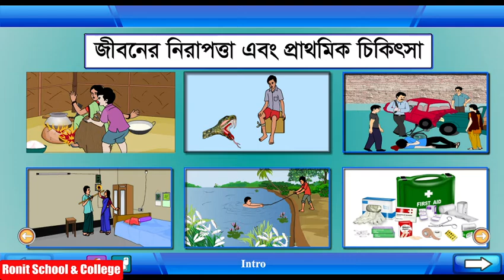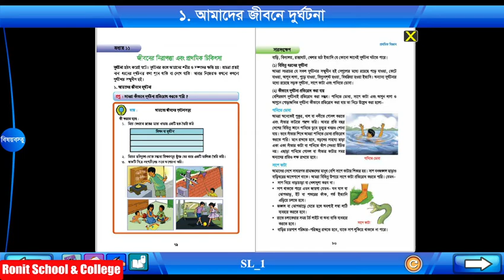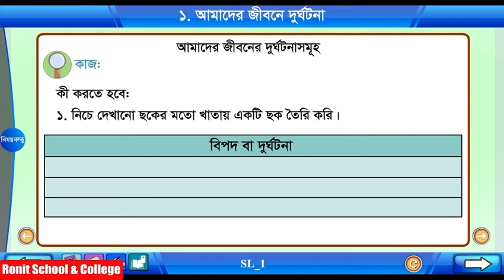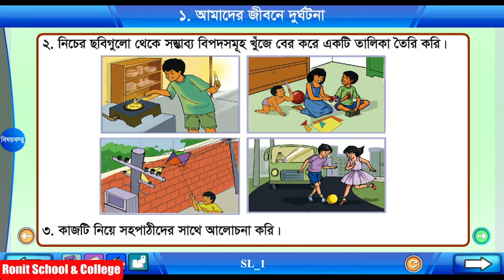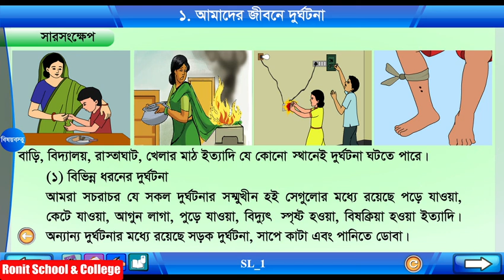Class 4 Science Chapter-11 Part-1 ||চতুর্থ শ্রেণি বিজ্ঞান অধ্যায়-১১ পাঠ-১|| Ronit School & College